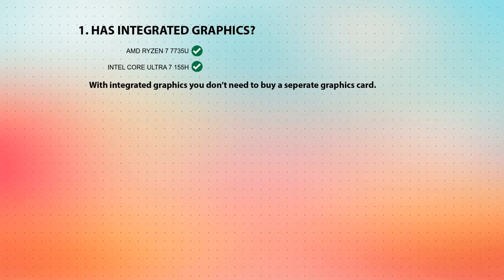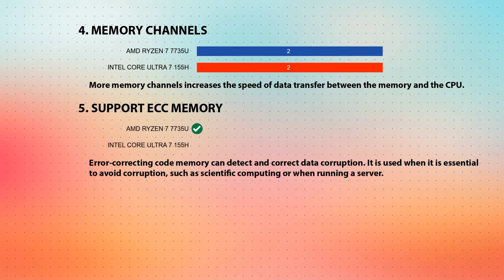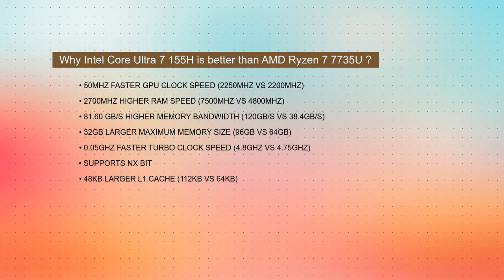AMD Ryzen 7 7735U vs INTEL Core Ultra 7 155H Technical Comparison